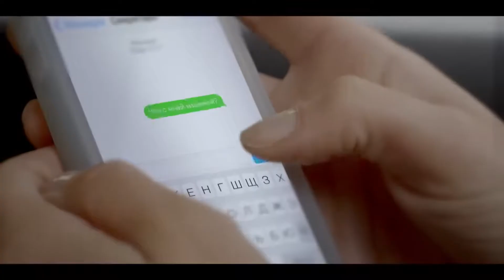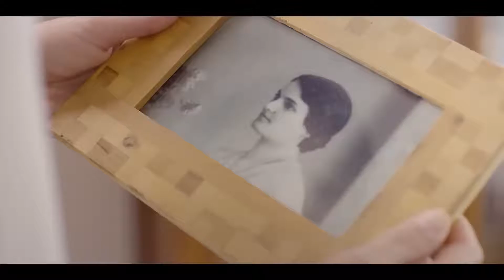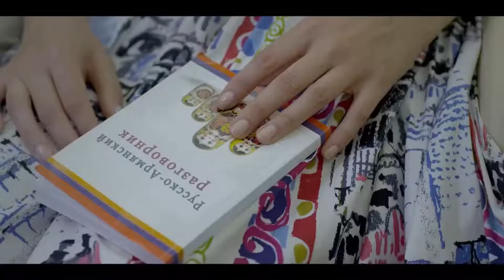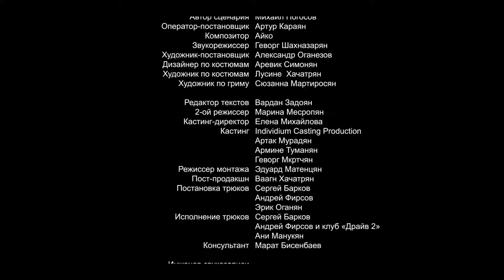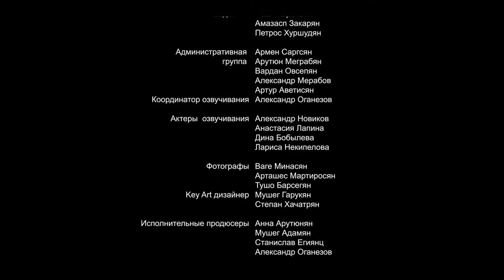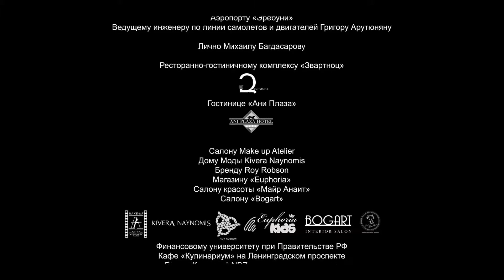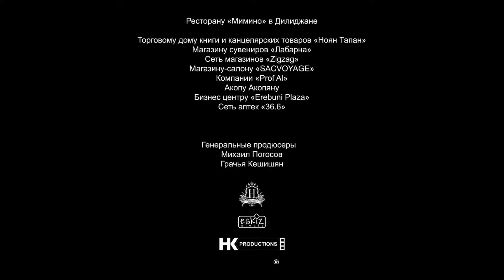ДОМИК В СЕРДЦЕ | Замуж по любви или фиктивный брак и холодный расчет? | Комедийная мелодрама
Артур, бывший гонщик, одинокий отец троих детей, получает
на месяц работу водителем у незамужней деловой дамы Екатерины Орловой. У него с деньгами очень плохо: дети растут, просрочены долги по ипотеке, все дорожает, и Артур совсем выбился из сил. В его распоряжение поступает прекрасный автомобиль стоимостью 250 тысяч долларов, который он и разбивает в ночных гонках.
Катя Орлова получает в наследство от отца завещание: его бизнес достанется той из двух его дочерей, которая станет примерной женой и матерью троих детей...

Актеры: Мария Сёмкина, Хорен Левонян, Армен Джигарханян, Екатерина Стриженова, Александр Хачатрян, Джулия Погосова, Сергей Погосов (II), Эмилия Погосова, Ян Цапник, Олег Шкловский...
Премьера: 12 февраля 2015 (Россия)